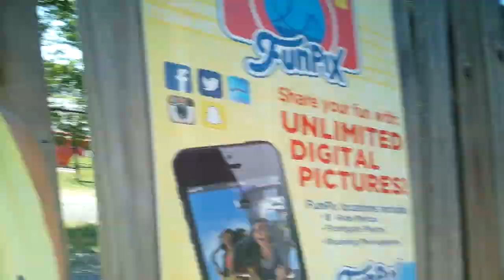A WILD Run on the Wilderness Run POV from The Phantom Phanatic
Phantom Phanatic Gets more than a great POV from the Wilderness Run at Carowinds, he GETS Multi-Bonus Rides which means Multi-Bonus AIRTIME!